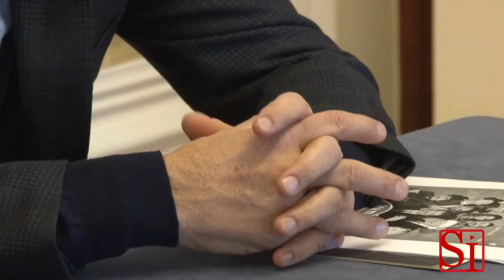Napoli - "Ma tu di che segno sei?" - Il nuovo film di Vincenzo Salemme (23.12.14)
- Napoli. Da giovedì nelle sale cinematografiche l’ultimo film di Neri Parenti che vede come cosceneggiatori Enrico e Carlo Vanzina. Con Massimo Boldi, Gigi Proietti, Vincenzo Salemme, Ricky Memphiz, Angelo Pintus, Vanessa Hessler, Paolo Fox, Pio D’Antini, il Film commedia distribuito da Key Film, affronta il tema degli oroscopi e dei segni zodiacali che si trasformano in ossessioni capaci di condizionare la vita.

Nella parte di un cinico avvocato Gigi Proietti, esulante nelle sue manifestazioni contrastanti che attraversano registri emozionali con indubbie capacità attoriale. Neri Patenti, noto ormai per i suoi Film natalizi non manca di deliziarci con il classico cine panettone natalizio, genere in via di estinzione a cui viene data la possibilità di resuscitare grazie ad un cast di tutto rispetto.

La storia è costruita su tante storie che si intrecciano o viaggiano in parallelo sulla scia degli oroscopi e delle credenze costruite intorno ai segni zodiacali. C’è Salemme nelle vesti di un Carabiniere zelante che allontana tutti i corteggiatori dalla seducente figlia desiderosa di un fidanzatino.

C’è Boldi, ipocondriaco al punto di farsi operare ad un organo non malato per una piccola ferita ad un dito, c’è Ricky Memphis che rinuncia alla donna che desidera perché di un segno zodiacale non considerato condono al suo. C’è Proietti, avvocato cinico e contro gli oroscopi, che verrà redento dopo una scivolata e accanto a loro altre divertenti scenette che strappano qualche risata in un momento buio della nostra storia.

Il film decolla solo grazie alle recitazione di grandi attori come Proietti, ma la sceneggiatura appare povera è un pó antiquata.

(23.12.14)